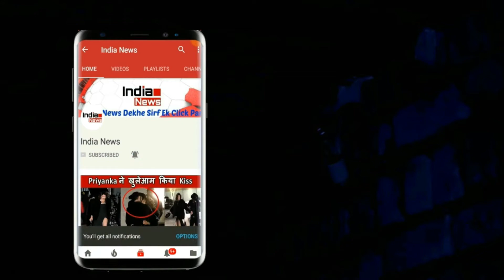मुंबई इंडियंस टीम प्रेमी के लिए बुरी खबर इस खिलाडी ने लिए सन्यास